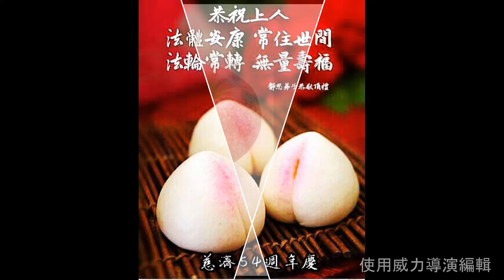2020/04/19/屏東環保站的菩薩身影